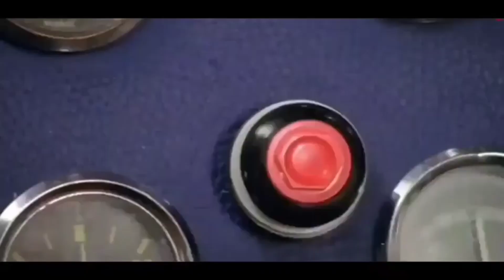Malli Ke Sath hua Dhokha || Malli aur Malkin Episode || Amber Family